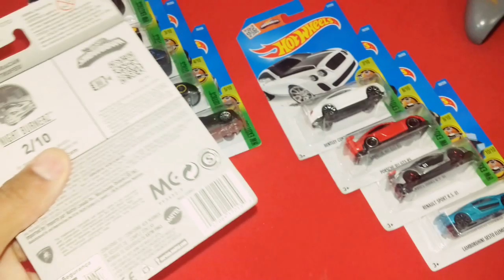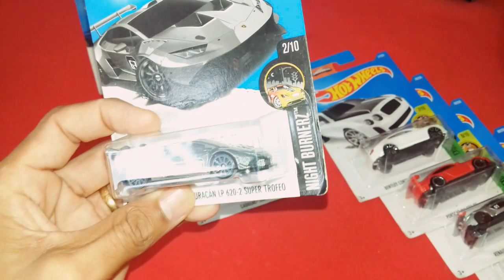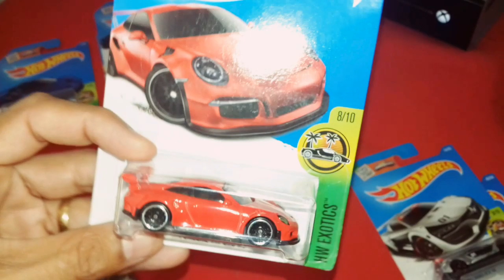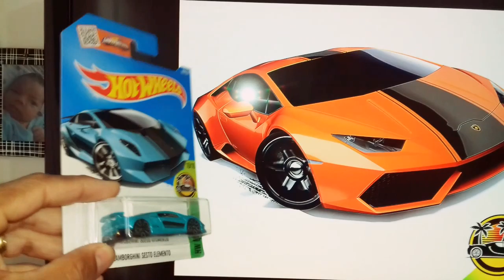HOT WHEELS - HW EXOTICS - cadê você Lamborghini huracan?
Só falta uma Lamborghini huracan, Onde você está Lamborghini???